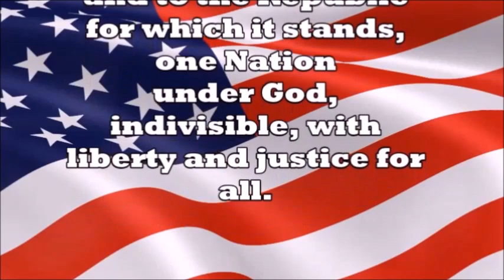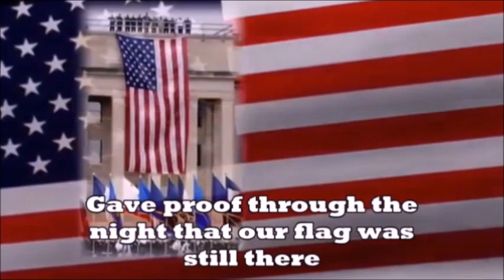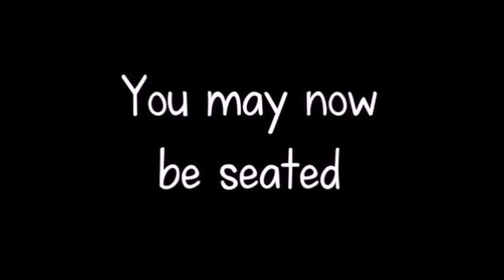Morning Announcements 5/2/2024